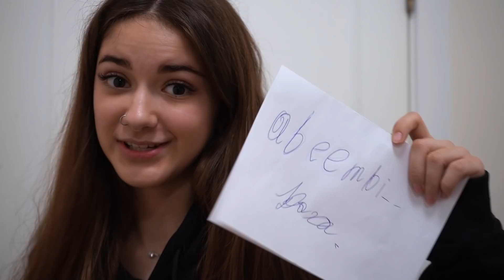Я МИЛЛИОНЕР🤑Продаю Автографы ребят😍Как заработать деньги😊Liza Nice in ULove Home/Лиза Найс пранк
Что бы быть богатым , нужно усердно работать! Очень легко стать миллионером, если ты Блогер! Я поделюсь своим секретом и расскажу как заработать много денег и стать миллионером! Liza Nice in ULove Home Лиза Найс в тик ток доме